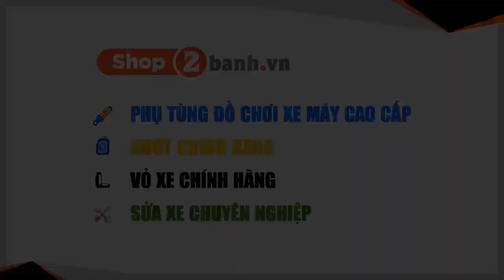Lên Tay thắng RCB (chính hãng) 2019 cho SH150 | Shop2banh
TRUNG TÂM BUÔN BÁN PHỤ TÙNG - ĐỒ CHƠI XE 2BANH:
CN1: 309 Vườn Lài, P.Phú Thọ Hòa, Q.Tân Phú 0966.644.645

Bán xe máy nhập khẩu: xenhap2banh.vn
Shop bán phụ tùng đồ chơi xe: shop2banh.vn
Diễn đàn xe máy Việt Nam : 2banh.vn
Thông tin giá xe máy Việt Nam: giaxe.2banh.vn